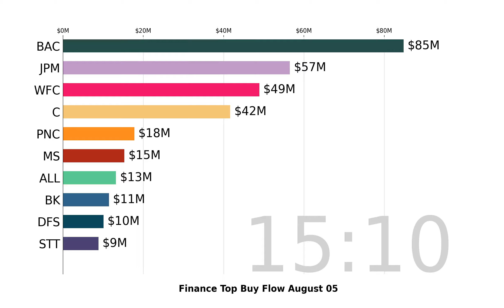Finance | JPM, WFC, C | Top 10 Stock Market Stocks | Buy Flow | August 05 2020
Watch US Finance stocks market move with the visualized Top 10 Stock Money Buy Flow bar racing chart. Daily Update.

Data visualization is based on Finance stocks buy flow analyzed by Super Stocks app for August 05, 2020